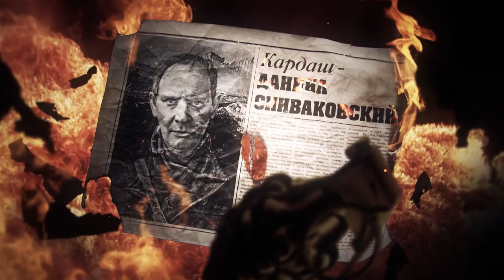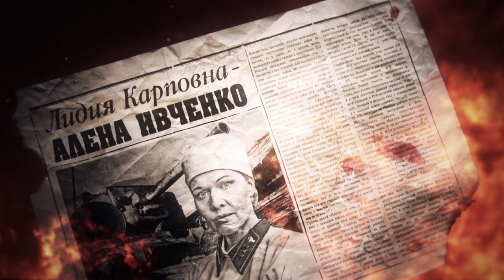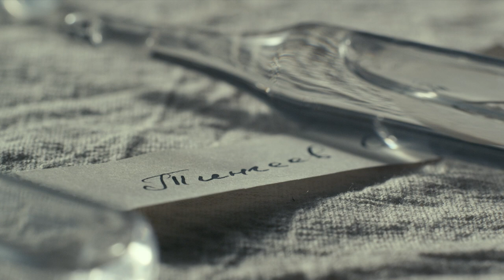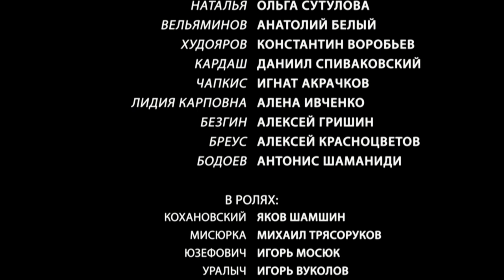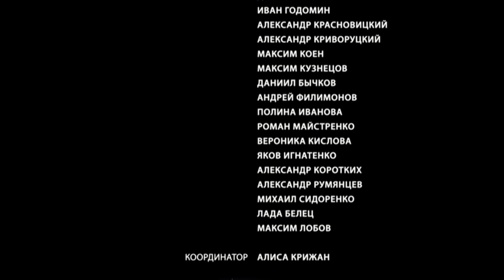Снег и пепел. 1 Серия. Военный Детектив. Лучшие Детективы. Фильмы. Кино. StarMedia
Снег и пепел. 1 Серия.  Детективы. Лучшие Детективы. Фильмы. Кино. StarMedia

В 1942 году крупное подразделение советских войск попадает в немецкий «котел» - с тылами армию соединяет лишь узкий перешеек, окруженный болотами. Немцы готовят прорыв, среди русских находится опытный диверсант. Для его разоблачения НКВД внедряет одного из лучших сотрудников, майора Урусова, который берет с собой трех молодых разведчиков. Выдавая себя за полковника Ямпольского, Урусов начинает расследование, а диверсант не дремлет: одного за другим убирает свидетелей и организует постройку лесной дороги для прохода немецкой бронетехники через кажущийся непроходимым лес. У Урусова постоянно появляются новые подозреваемые, но каждая версия рассыпается, как назло. В финале Урусов, рискуя жизнью, разоблачает диверсанта, которого поначалу никто и не думал подозревать, а разведчики вместе с кучкой партизан останавливают наступление немецкой дивизии и дают своей армии возможность выйти из котла.

Год: 2015
Страна: Россия
Жанр: Военный Детектив
Продолжительность: 44 минут, 4 серий
Режиссер: Александр Кириенко
Сценарий: Марк Гресь
Продюсер: Родион Павлючик, Игорь Марин
Оператор: Андрей Воробьев
Композитор: Леонид Иновлоцкий
Актеры: Денис Шведов, Ольга Сутулова, Анатолий Белый, Даниил Спиваковский, Алена Ивченко, Константин Воробьев, Юрий Ицков